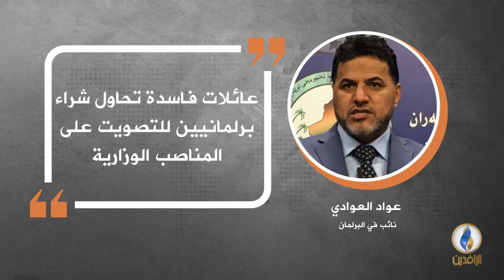في دقيقة .. أبرز التصريحات الصحفية ليوم الجمعة